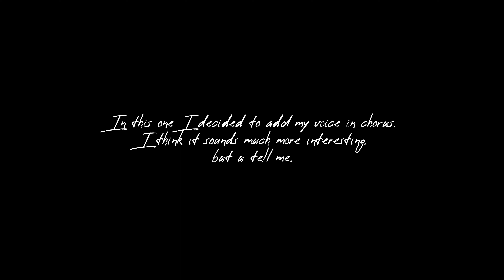Be My Trophy | Pop Instrumental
My DM's open for You!

Prod. ittdm/cerezaonthebeat

Hope someone finally hope on it.